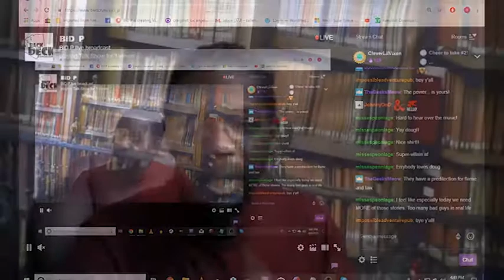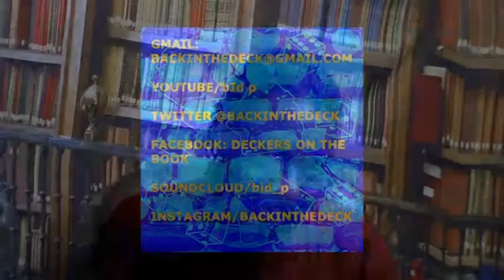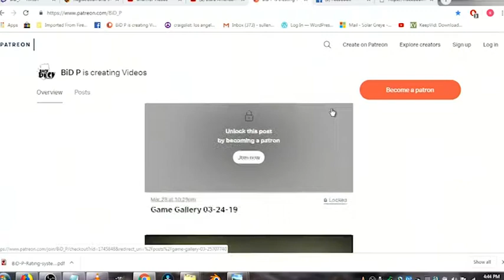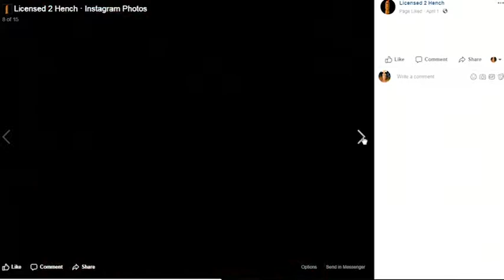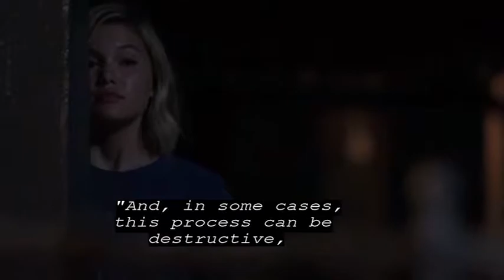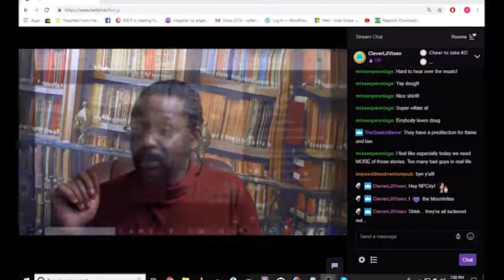Bust A Re-Cap 04-08-19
Today we talk about Daredevil Season 3 Episodes 12-13
And the Season Premier of Cloak & Dagger Season 2.
This is a long one folks.